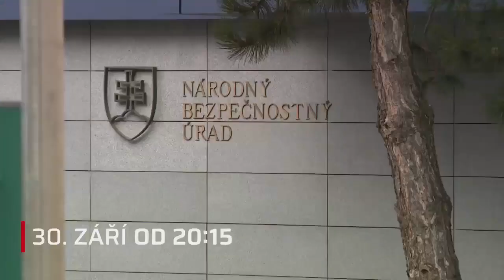Slovenská volební noc – upoutávka CNN Prima News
Upoutávka CNN Prima News na pořad Slovenská volební noc.